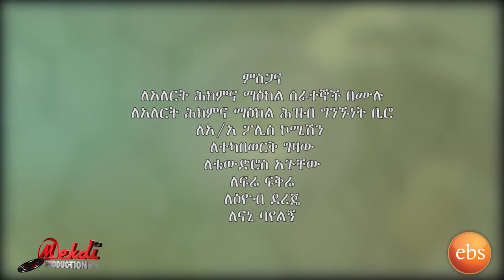Mogachoch EBS Latest Series Drama - S08E177 - Part 177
The Latest Episode of Mogachoch Drama, Season Eight Episode 177 Enjoy !
የሞጋቾች መሳጭ ተከታታይ የEBS ድራማ, ምዕራፍ ስምንት ክፍል 177 እነሆ!